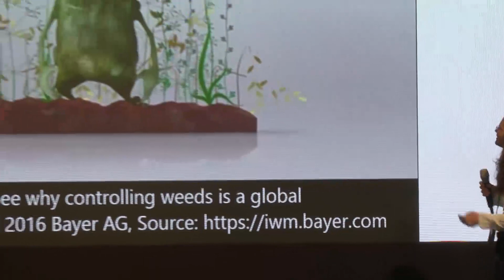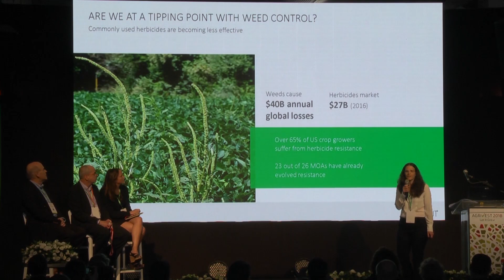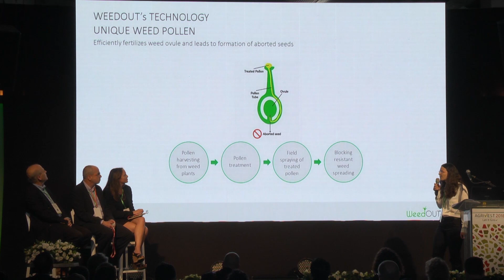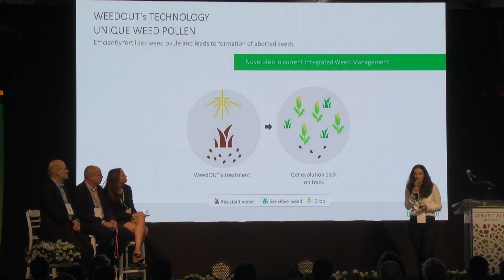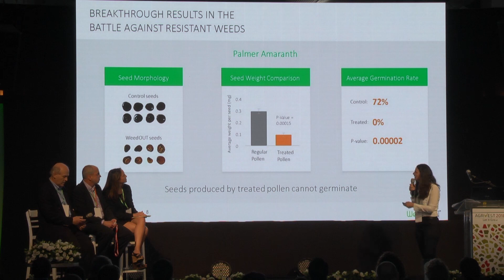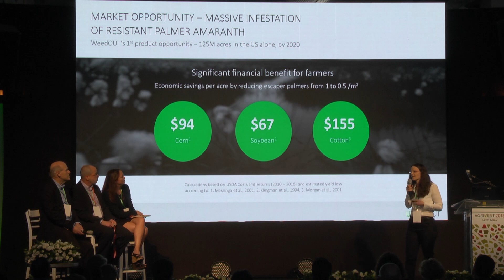WeedOUT-AgriVest 2018 Best Israeli Agtech Co Competition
WINNER, AgriVest 2018 Best Israeli Agtech Company Competition

WeedOUT presented as part of the Best Israeli Agtech Competition at AgriVest 2018 on 8 May 2018 in Tel Aviv. The company exploits sterility to win the battle against resistant weeds.

More than 500 attendees from the international agrifood tech sector -- industry, business, entrepreneurs, investors, academics -- gathered for the 5th AgriVest conference. AgriVest is organized by The Trendlines Group, GreenSoil Investments, and Israel NewTech of the Ministry of Economy and Industry.